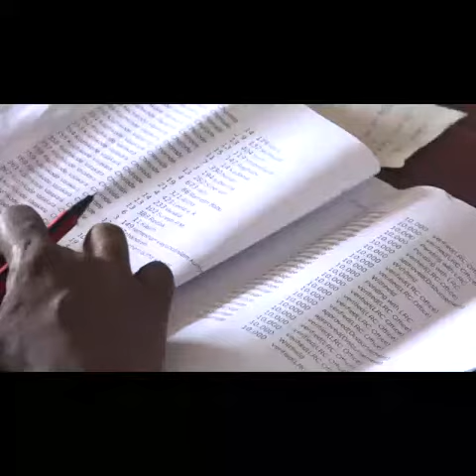2018 - 19 വർഷത്തെ പ്രളയ ബാധിത ക്യാമ്പ്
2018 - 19 വർഷത്തെ പ്രളയ ബാധിത ക്യാമ്പ്